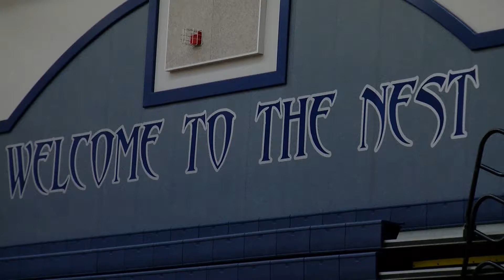Capitol Christian at Vista Del Lago Girls Volleyball 9.7.21